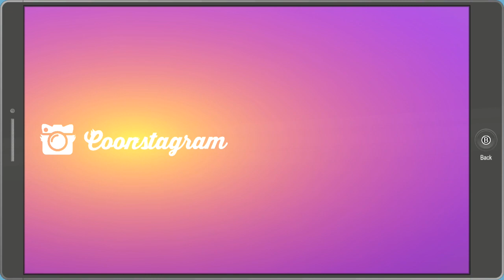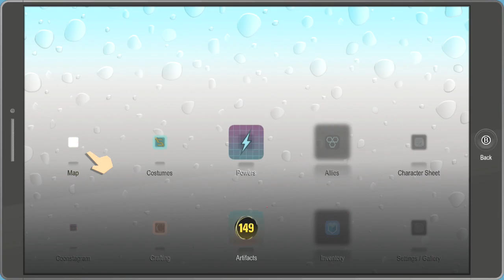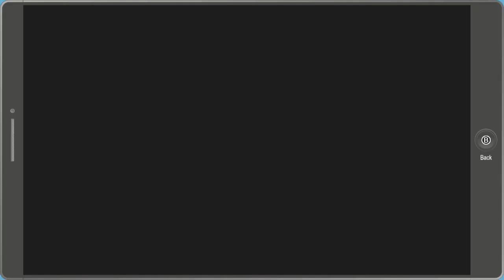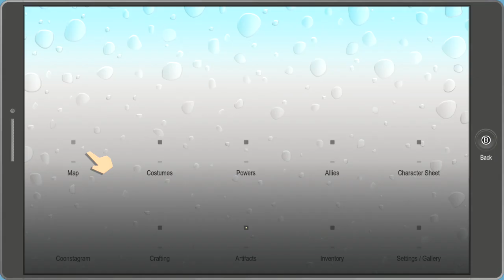South Park Fractured But Whole Part 18